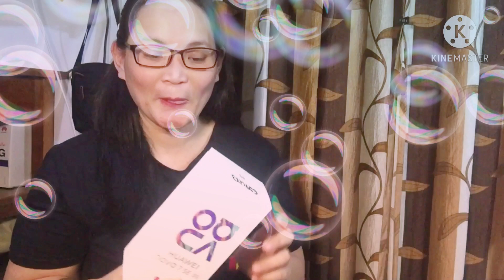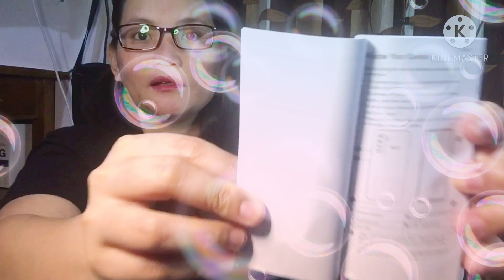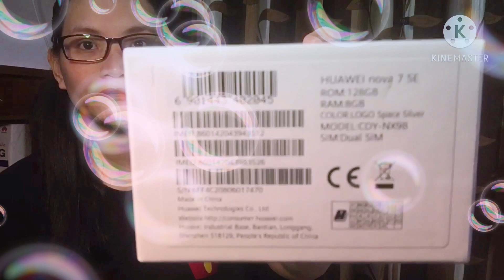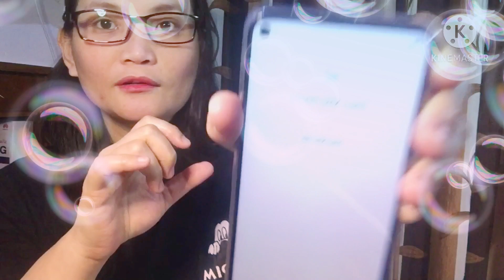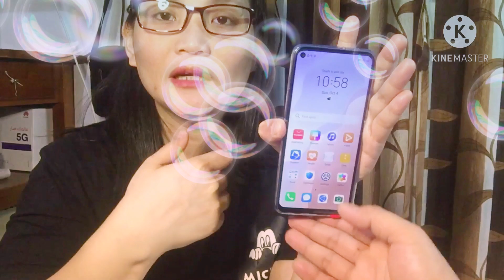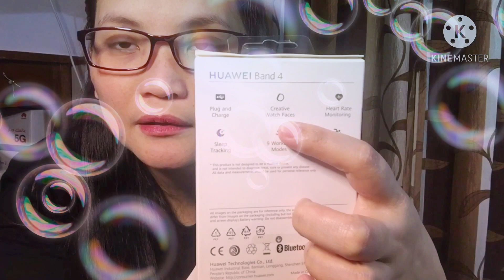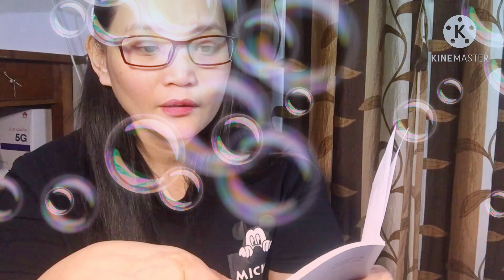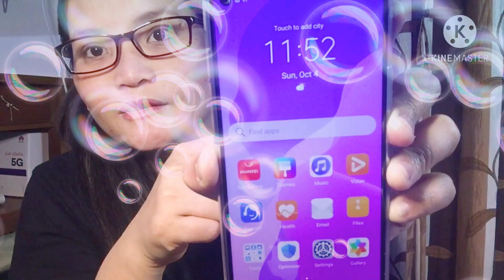HUAWEI NOVA 7 SE 5G || HUAWEI BAND 4 || UNBOXING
Thankyou for coming!
Please continue to support and share the love also to
CGFC VLOGS
KARGABION CHANNEL

Thankyou and Godbless us all!

Here’s the feature of NOVA 7 SE 5G

The rear five-camera setup consists of a 64 MP Main Camera, 8 MP Ultra Wide Angle Lens, 2 MP Bokeh Sensor and 2 MP Macro Lens. The actual imaging pixel value may vary according to the selected shooting mode.
This feature only works when the authorised HUAWEI 40 W SuperCharge charger is used. Actual charging power may differ from the maximum 40 W value, and vary according to usage and settings.
Data from HUAWEI lab tests. The actual screen unlocking speed may vary according to real world conditions.
5G network speed and quality depend on local availability of 5G infrastructure.
Dual-View Video Mode functionality may vary by EMUI version. This feature will be made available through a system upgrade via HOTA.
The HUAWEI nova 7 SE features rounded corners on its display. "6.5 inches" refers to the diagonal length between opposite corners with the display measured as a standard rectangle. Therefore, the actual display area may be smaller than stated.
Data from HUAWEI lab tests. The screen-to-body ratio is calculated by dividing the active area (AA) by the touch panel (TP) area.
The played video must also support HDR 10 for the feature to work on the HUAWEI nova 7 SE display.
The battery's typical value is 4,000 mAh, and its rated value is 3,900 mAh.
The TÜV Rheinland safe charging certificate takes effect from the date of issuance, and remains valid for a year. To check the detailed information for the certificate, scan the QR code on the product packaging.
Data from HUAWEI lab tests. The maximum charging power output is 40 W. Actual battery life and charging power may vary according to usage and settings.
This is not a medical device, and is not intended for the purposes of medical treatment.
Storage varies by the model. Preinstalled software takes up some space, so useable storage may be less than indicated here.

Size
Width
75.0 mm
Height
162.31 mm
Depth
8.58 mm
Weight
Approx 189 g (including the battery)
*Product size, product weight, and related specifications are theoretical values only. Actual measurements between individual products may vary. All specifications are subject to the actual product.

Color
Space SilverCrush GreenMidsummer Purple

Display
Size:
6.5 inches
*With a rounded corners design on the dewdrop display, the diagonal length of the screen is 6.5 inches when measured according to the standard rectangle (the actual viewable area is slightly smaller).

Colour:
16.7 million colours, Wide Color Gamut (NTSC): 96%(Typical Value)

Type:
LTPS LCD

Resolution:
2400 x 1080
*The resolution measured as a standard rectangle, with a rounded corners design on the dewdrop display,the effective pixels are slightly less.

Processor
HUAWEI Kirin 820

CPU:
Octa-core Processor
1 x Cortex-A76 Based 2.36 GHz + 3 x Cortex-A76 Based 2.22 GHz + 4 x Cortex-A55 1.84 GHz

GPU:
Mali-G57

NPU:
1 Big-Core(Neural-network Processing Unit)

Operating System
EMUI 10.1 (Based on Android 10)

Memory
8 GB RAM + 128 GB ROM
*Due to limitations in CPU processing power, memory used by the operating system and pre-installed applications, the actual space available to users may be less than the stated memory capacity. Actual memory space may change due to application updates, user operations, and other related factors.

External Memory Support:
NM SD Card, up to 256 GB
*sold seperately.

Camera
Rear Camera:
64 MP (High resolution Lens, f/1.8 aperture) + 8 MP (Ultra Wide Angle Lens, f/2.4 aperture) + 2 MP (bokeh lens, f/2.4 aperture) + 2 MP (Macro lens, f/2.4 aperture)

Autofocus (phase focus, contrast focus)

AIS (HUAWEI AI Image Stabilization)

Front Camera:
16 MP, f/2.0 aperture

*The photo pixels may vary depending on the shooting mode.

Battery
4,000 mAh (Typical Value)

*The Battery Rated Capacity is 3900 mAh.
**Typical value. Actual capacity may vary slightly.
This capacity is the nominal battery capacity. The actual battery capacity for each individual phone may be slightly above or below the nominal battery capacity.
***Non-removable battery. Removing the battery may cause damage to the device. To replace or repair the battery, please visit an authorized HUAWEI Service Centre.

Charging
HUAWEI SuperCharge (Max 40 W)
*HUAWEI SuperCharge cable and charger is required.

Network
Dual SIM:

*In Dual SIM version, either card slot can be set to accommodate the primary or secondary SIM card.
*Functions available on the live network depend on the situations of carrier's network and related services deployment.
*Some country maybe close some band or 5G.
*Just one CDMA SIM is supported simultaneously.

Connectivity
WIFI:
802.11a/b/g/n/ac, 2.4 GHz and 5 GHz

Bluetooth:
Bluetooth 5.1, BLE, SBC, AAC

USB:
Type-C, USB 2.0

Earjack:
3.5 mm earjack

Others:
PC Data Synchronisation